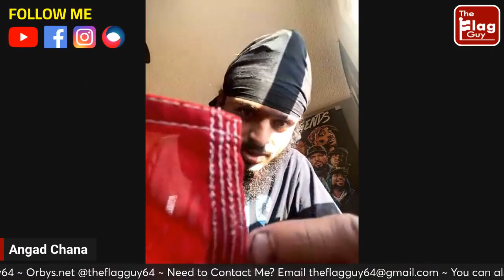Angad Chana Showing His Recently Purchased Flags & Me Showing a Flag My Brother Got Me - 06/14/2024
During the Friday Night LIVE Stream on June 14th, Angad Chana shows his recently purchased flags and I show a flag my brother got me. Enjoy!